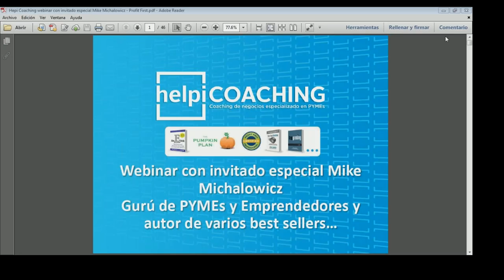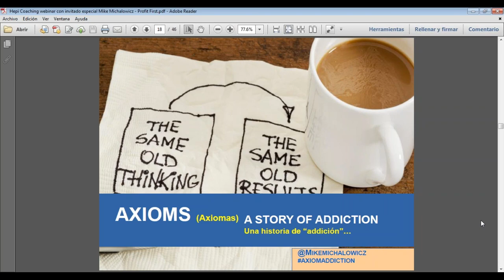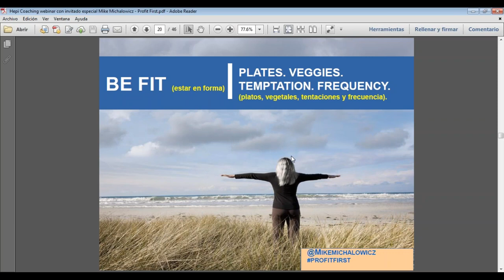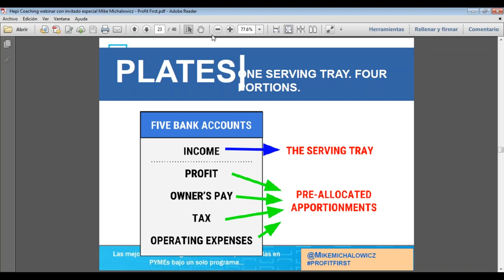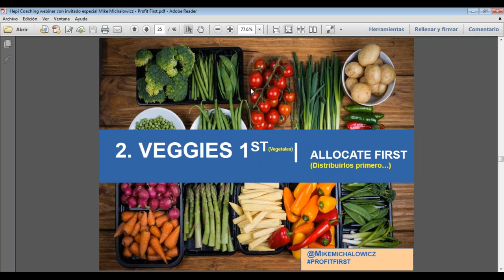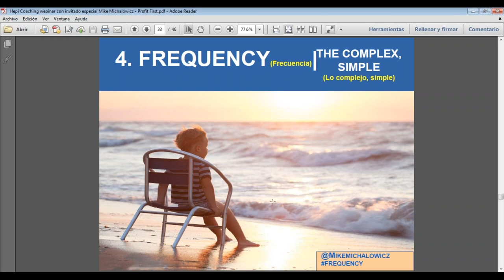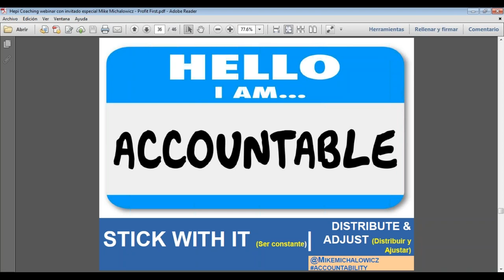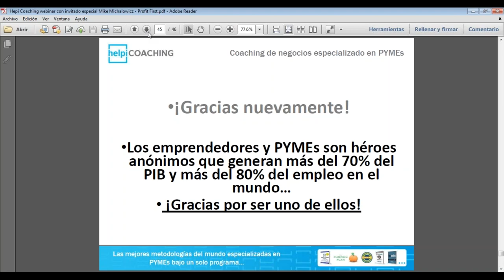Webinar Helpi COACHING WEBINAR CON INVITADO ESPECIAL Mike Michalowicz El Método Profit First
Helpi COACHING - baja GRATIS nuestra guía especializada en transformar a tu PYME en nuestra página

Esta guía es el resultado de conjugar las mejores prácticas, metodologías y herramientas a nivel mundial especializadas, diseñadas y probadas en PYMEs en los últimos 50 años.

En este webinar:

Mike nos enseñará la metodología de Profit First (ganancias primero). Esta revolucionaria y práctica metodología te ayudará a que implementes una "dieta financiera" en tu empresa para que sea realmente rentable.

Miles de PYMEs hoy en día están siendo transformadas en su rentabilidad utilizando esta revolucionaria metodología. ¿Sabías que más del 85% de las PYMEs en el mundo no tienen suficientes fondos (flujo) para poder cubrir sus gastos de los próximos 2 meses? Más del 85% de las PYMEs a nivel mundial están en estatus de sobrevivencia financiera. Con Profit First te ayudaremos a darle la vuelta 180 grados a esta situación.

¿Quiénes somos?

Somos líderes en Coaching de negocios especializado en PYME
Contamos con las mejores metodologías para PYMEs en el mundo bajo un solo programa.

Te ayudamos a poner tu empresa en orden, a profesionalizarla y estandarizarla para que no dependa de ti todo el tiempo.

helpi = ayudar (en idioma Esperanto)

Somos un grupo de emprendedores apasionados por ayudar a otras PYMEs y Emprendedores a ser exitosos. Somos pioneros en poner al alcance de PYMEs y Emprendedores en México y Latinoamérica, las mejores metodologías y programas especializados en PYMEs a nivel mundial.

En el 2008 introdujimos a México y Latinoamérica el programa de EMyth, un programa con más de 40 años de experiencia ayudando a mas de 50,000 PYMEs en más de 60 países alrededor del mundo, creado por el Gurú de las PYMEs Michael E. Gerber autor del best seller The EMyth Revisited (El mito del Emprendedor).

En el 2015 introdujimos la metodología y el programa de The Pumpkin Plan de Mike Michalowicz uno de los autores más prominentes en temas de emprendedurismo y PYMEs en la arena mundial.

Desarrollamos uno de los mejores programas que existen hoy en día en el mundo ESPECIALIZADO,DISEÑADO Y PROBADO para PYMEs. Tomamos lo mejor de las mejores metodologías,principios, conceptos y herramientas especializadas en PYMEs y lo hacemos no solo estudiando a fondo y extensivamente estas metodologías, verificando su efectividad y su prestigio, sino además lo hacemos aprendiendo directamente de los gurús que desarrollan estas metodologías.